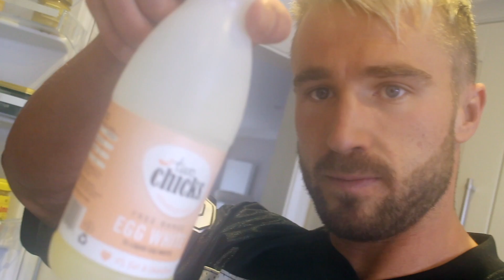EXTREME FAT LOSS: FULL DAY OF EATING: PEAK WEAK DIET PRE COMP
HEY GUYS,

CHECKOUT MY VIDEO ON MY FULL DAYS DIET ON A TRAINING DAY FOR PEAK WEAK, THIS IS HIGH PROTEIN HIGH FAT ZERO CARBS! THIS IS FOR EXTREME FAT LOSS AND TO GET ME SUPER DEPLETED FOR MY SHOW NEXT SATURDAY